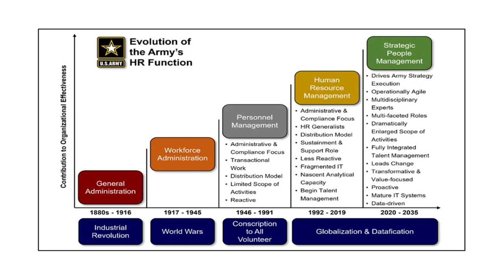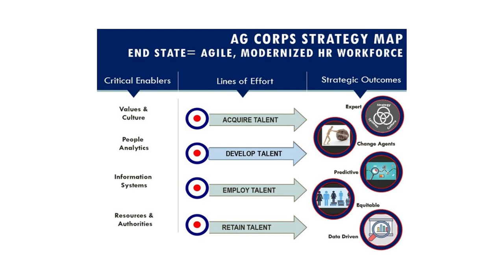TAG talk - Episode 7: The Adjutant General's Corps Strategy, 2022-2035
U.S. Army Human Resources Command presents another TAG Talk episode featuring a conversation with BG Hope Rampy, The 62nd Adjutant General of the Army and Col. Gregory S. Johnson, director of the Officer Personnel Management Directorate discussing the first Adjutant General’s Corps Strategy.

(00:55) What does this strategy mean to the corps?
(2:50) What are the skill sets the corps will need for the Army of 2030?
(4:52) How do we make reliable predictive analysis for commanders on the ground?
(6:05) How do we get to yes and provide more options and opportunities for commanders?
(7:24) The importance of asking why/How do we help our leaders be more strategic in approach?
(8:43) The importance of have an AG Corps strategy and having a strategic mindset.
(11:42) What jobs will there be in the future for the corps and the Army's People Strategy was used to inform the AG Strategy.
(14:49) How we implement this strategy and hold ourselves accountable as a corps.